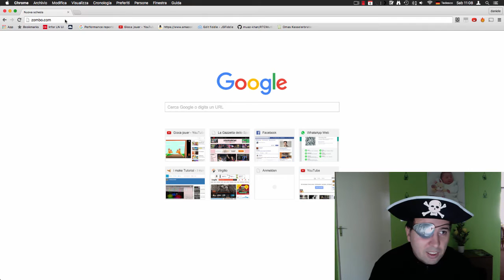Seiten die die Welt nicht braucht #1